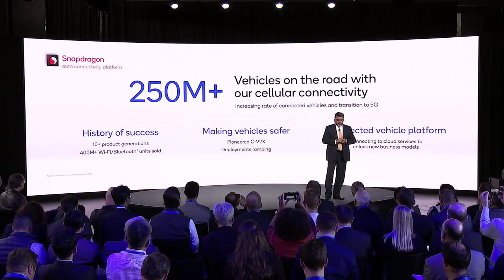Qualcomm Automotive Investor Day in under a minute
Want to know what happened at Qualcomm Automotive Investor Day? Here are some of the highlights:

Primary speakers were Qualcomm President and Chief Executive Officer Cristiano Amon, Qualcomm Chief Financial Officer Akash Palkhiwala, and Senior Vice President and General Manager, Automotive, Qualcomm Technologies, Inc. Nakul Duggal.

Cristiano spoke first and talked about how the company’s growth in automotive is a validation of the company’s diversification strategy. He was followed by Nakul, who discussed Qualcomm’s leadership position via the Snapdragon Digital Chassis, including leadership in automotive connectivity, digital cockpit, and autonomous driving.

Akash finished the formal presentation with a discussion of the financial implications of this leadership position. Then all three Qualcomm executives took extensive questions from the analysts and investors in the audience.